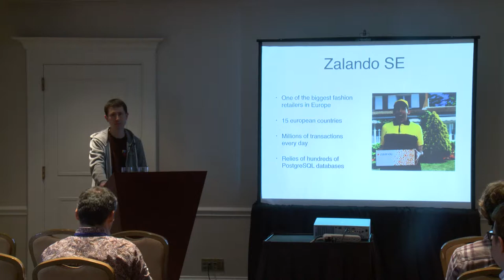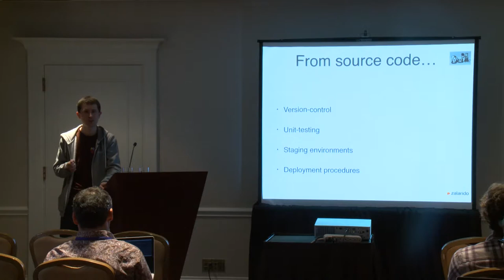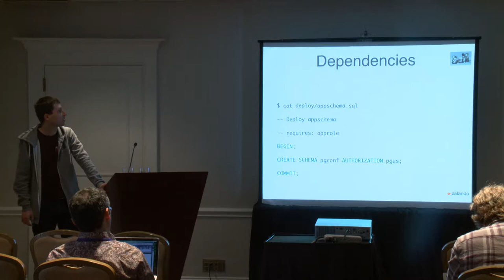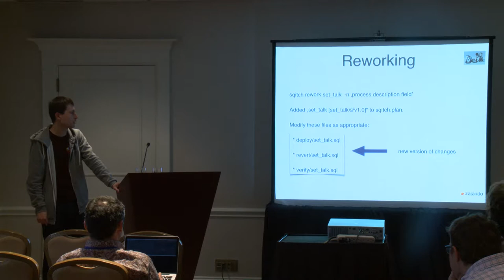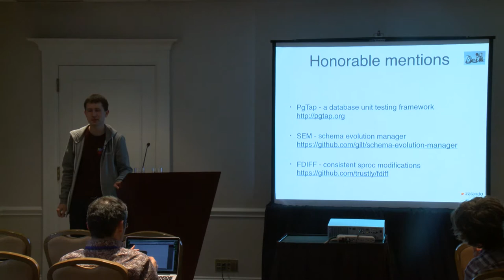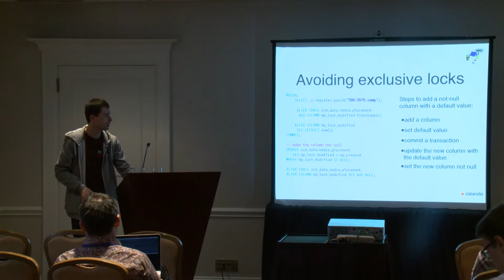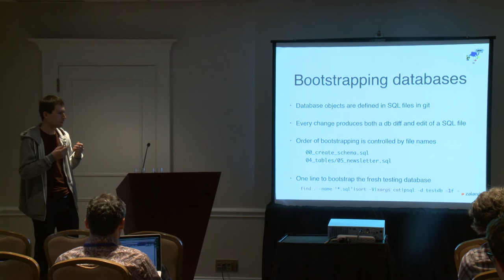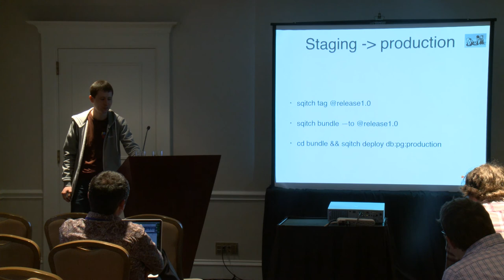ALTER DATABASE ADD more SANITY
In this talk I'm going to touch different techniques and tools for managing changes inside PostgreSQL databases, including schema deployments, data changes and usage of stored procedures as a versioned API layer. Based on my experience of no-downtime deployments at Zalando SE, one of the biggest European fashion retailers, I'm going to highlight different approaches to database deployments and introduce some open-source tools used and developed by the Database Team at Zalando.

Alexey started with PostgreSQL at 2003 as a C programmer. He learned how to debug the backend code before learning SQL, but caught up on the latter pretty quickly. He is now using both of those skills and years of experience as a database consultant to help his employer manage a growing number of PostgreSQL database clusters and deal with hundreds of database changes during weekly deployments. A native of Simferopol, Ukraine, he lives in Berlin and works as a Database Engineer at Zalando SE. Over the years, he contributed code and documentation to the PostgreSQL project.